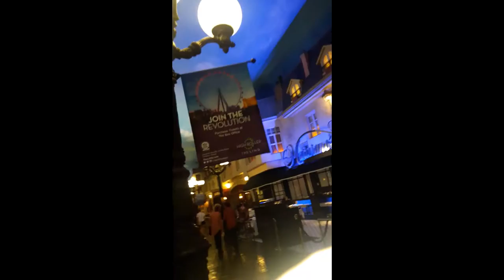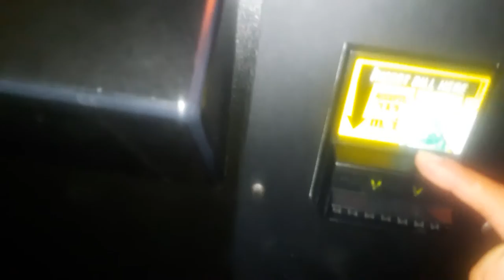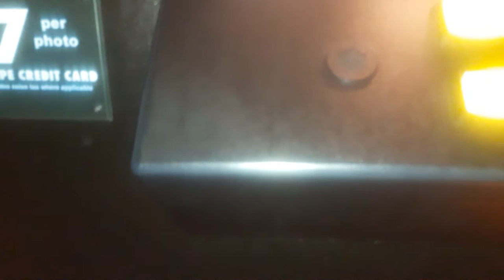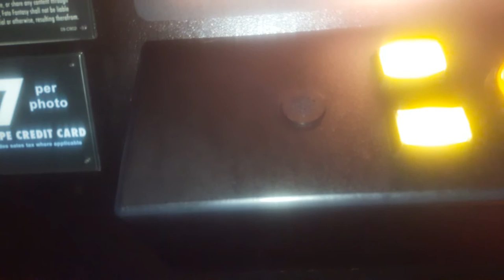Paseo por las Vegas Nevada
SERGIO JARAMILLO SU REALTOR DE CONFIANZA ,CASAS EN CAPE CORAL 3/2/2 NUEVAS CON 3 % DE ENGANCHE Y 5 % DE GASTOS DE CIERRE
DESDE $89.000 DOLLARES,EN LA CIUDAD MAS BONITA DE LA FLORIDA, CERCA AL MAR, CON LOS CANALES MAS GRANDES QUE LOS DE VENECIA, LA CIUDAD DEL FUTURO, COMPRÉ AHORA Y PAGUE COMO SI FUERA UN ARRENDAMIENTO, MENOS DE $600 DOLLARES DE PAGO MENSUAL A 30 ANOS CUOTAS FIJAS, LLAMAR A SERGIO JARAMILLO TELEFONO RENTA DE CASAS Y APARTAMENTO EN CAPE CORAL,FORT MYERS, LEHIGH ACRES, BONITA SPRING, NAPLES, PUNTA GORDA,CASAS 3/2/2 Y DUPLEX 2/2/1 Y APARTAMENTO 2/1/1 DESDE $500 DOLLARES AL MES, CON UN DEPOSITO DESDE $500 CASAS CON LAVADORA, SECADORA Y TODOS LOS ELECTRODOMESTICOS